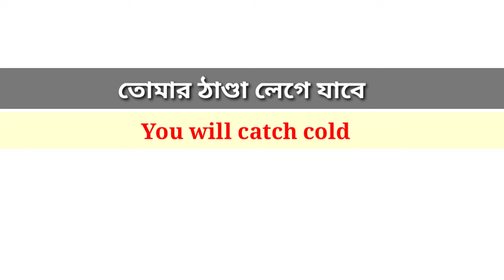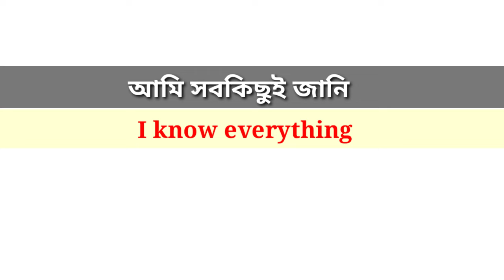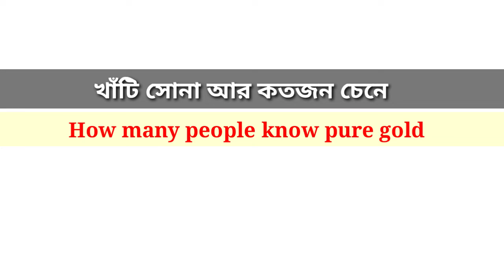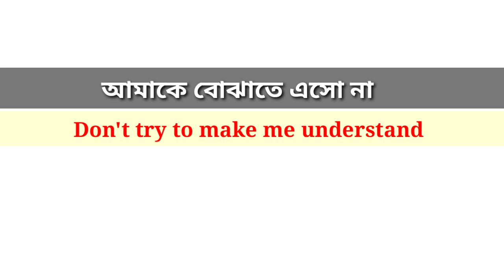English Speaking Practice in Bangla।Bangla to English Speaking।English to Bangla।Learning English